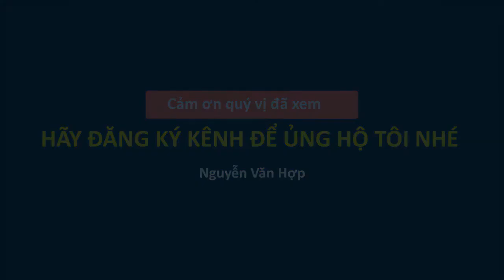Quê- Quang Hanh Cẩm Phả Quảng Ninh Quê Tôi Lúc Lên Đèn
Cùng khám phá: Quang Hanh Cẩm Phả Quảng Ninh quê tôi lúc lên đèn, các bạn nhé. Quang Hanh nằm dọc theo quốc lộ 18, suốt từ km 6 đến km 13, buổi tối khi vừa lên đèn, dọc theo hai bên đường và trên mặt đường ánh sáng của con đường, của các phương tiện giao thông và của khu dân cư, hòa quyện với nhau rất đẹp.
Cảm ơn quý vị và các bạn đã ghé thăm kênh của tôi, rất mong nhận được sự giúp đỡ ủng hộ tôi bằng cách đăng ký, like, share và nhận xét cho kênh của tôi, để ngày càng được phát triển tốt hơn.